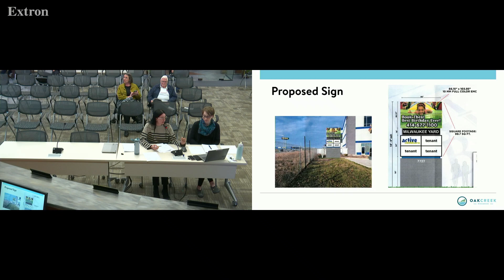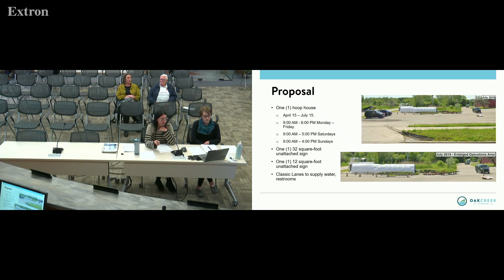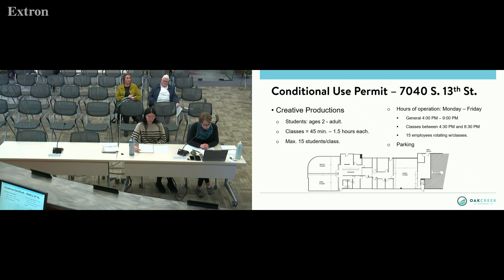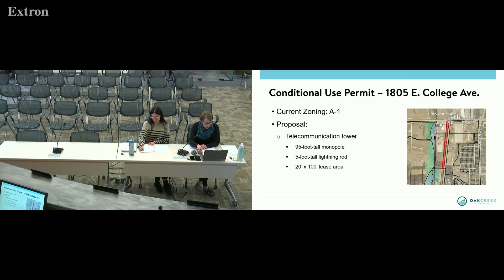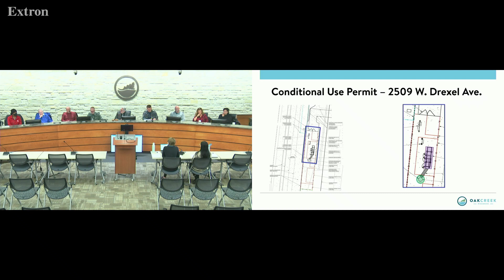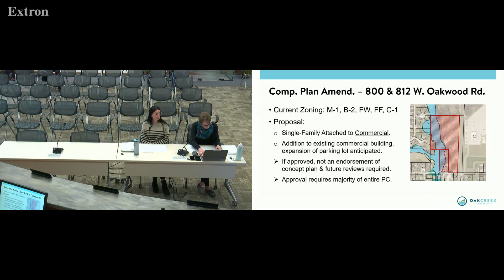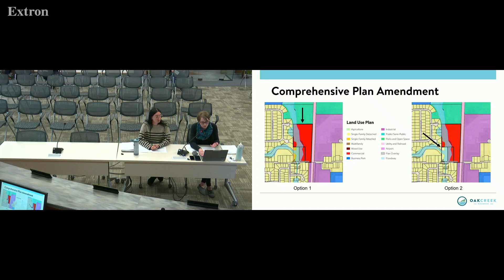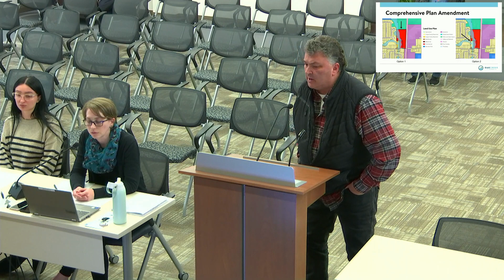Plan Commission March 26th, 2024